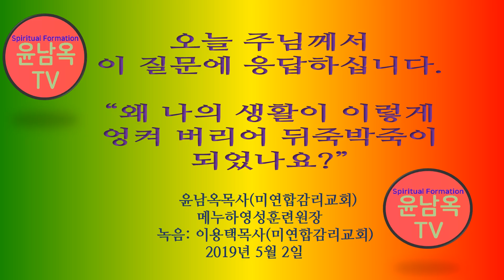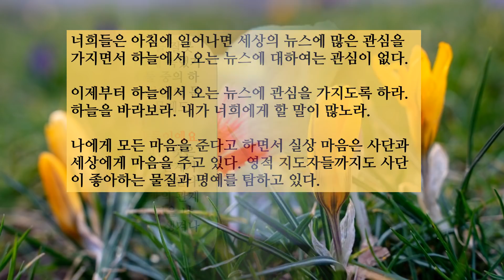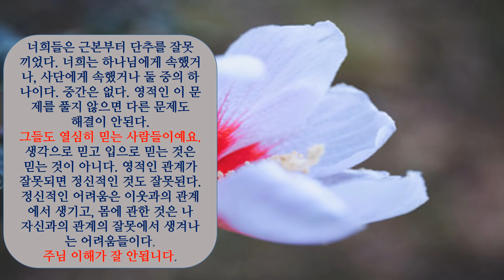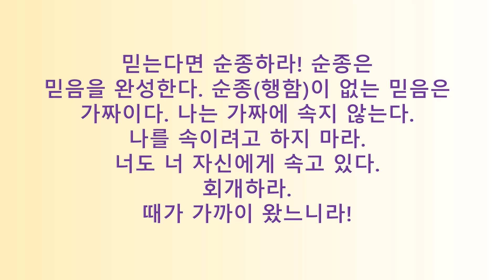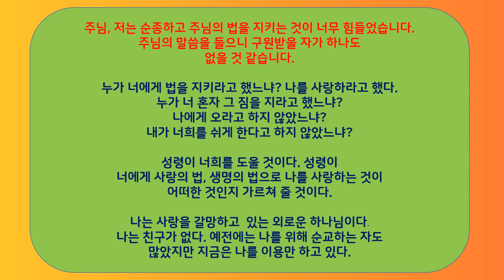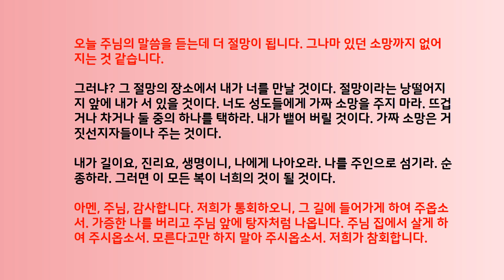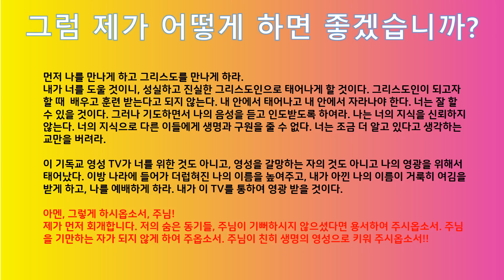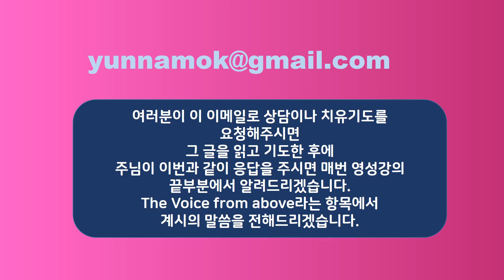내 인생은 왜 이렇게 엉켜버리고 말았을까에 대한 주님의 응답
내 인생은 왜 이렇게 엉망이 되었고 뒤죽박죽이 되었을까에 대하여 주님이 응답해 주시고 전하라고 명령하심
녹음: 윤남옥목사와 이용택목사 (미연합감리교회)